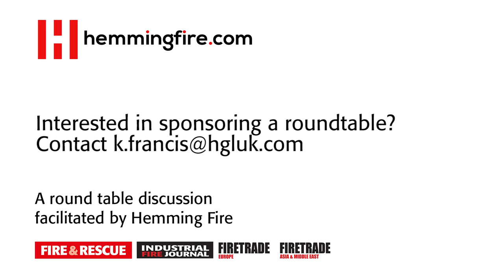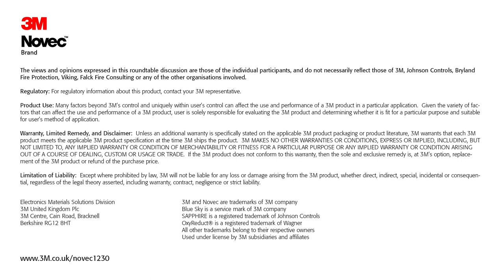3M Novec Expert Panel - Video 5 - The Future of Fire Protection